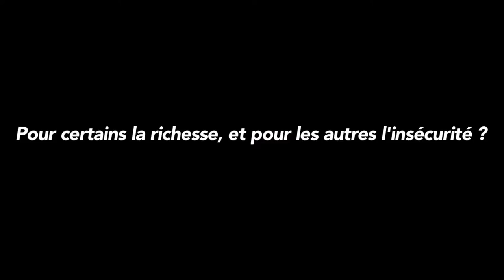Pour certains la richesse et pour les autres l'insécurité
Avec Olivier Besancenot